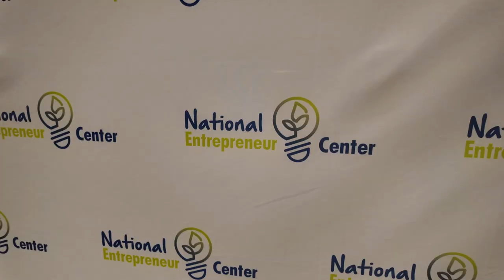NEC & Winter Park Business Academy: GROW!!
The NEC and Winter Park Business Academy has been an incredible success!

152 participants.
More than 1,000 visitors to the website...and 8,500 social media impressions!

This is how cooperation powers community!